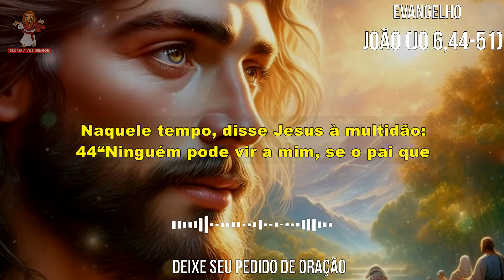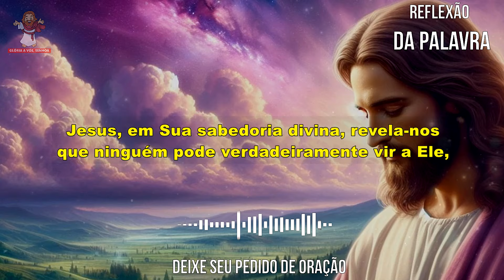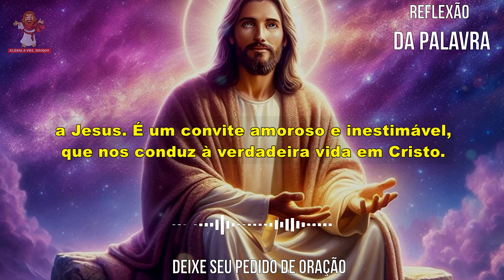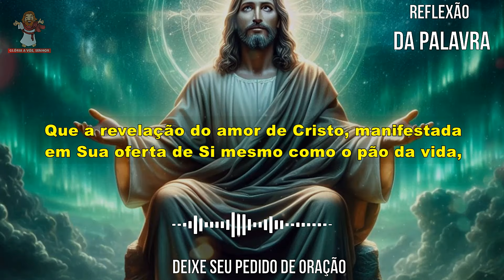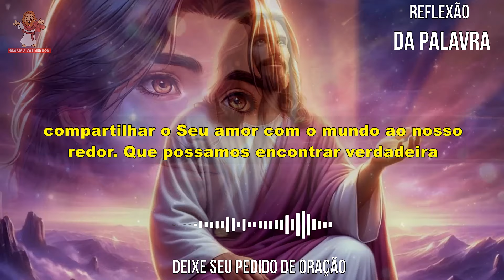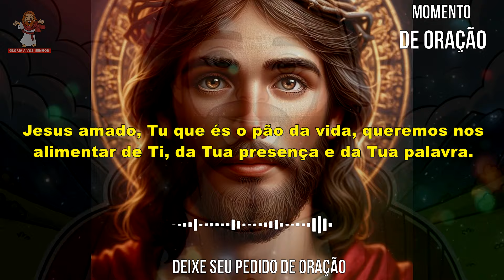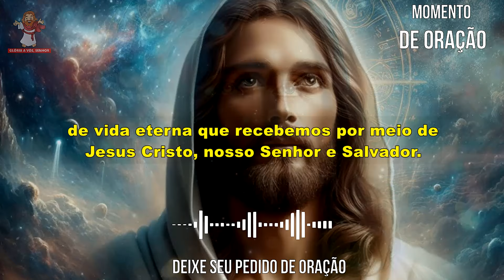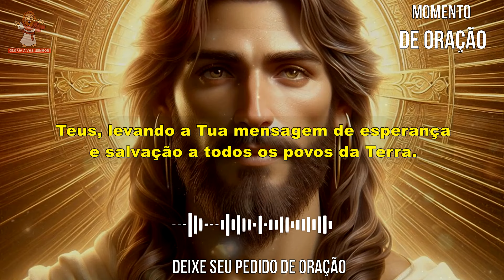EVANGELHO DO DIA 18/04/2024 REFLEXÃO DO EVANGELHO 🙏🙏🙏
CAPÍTULOS DESSE VÍDEO -
0:00 intro
0:10 evangelho de joão (Jo 6,44-51)
1:31 reflexão do evangelho
4:09 momento de oração
evangelho do dia 18 de abril de 2024
evangelho de joão (Jo 6,44-51)

Naquele tempo, disse Jesus à multidão: 44“Ninguém pode vir a mim, se o pai que me enviou não o atrai. E eu o ressuscitarei no último dia. 45Está escrito nos Profetas: ‘Todos serão discípulos de Deus’. Ora, todo aquele que escutou o Pai e por ele foi instruído, vem a mim. 46Não que alguém já tenha visto o Pai. Só aquele que vem de junto de Deus viu o Pai. 47Em verdade, em verdade vos digo, quem crê possui a vida eterna. 48Eu sou o pão da vida. 49Os vossos pais comeram o maná no deserto e, no entanto, morreram. 50Eis aqui o pão que desce do céu: quem dele comer, nunca morrerá. 51Eu sou o pão vivo descido do céu. Quem comer deste pão viverá eternamente. E o pão que eu darei é a minha carne dada para a vida do mundo”.